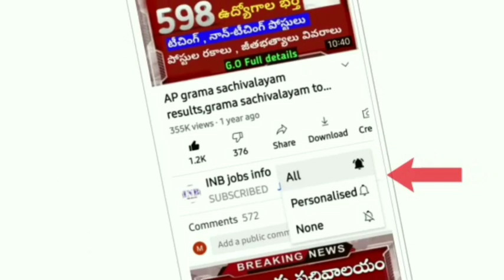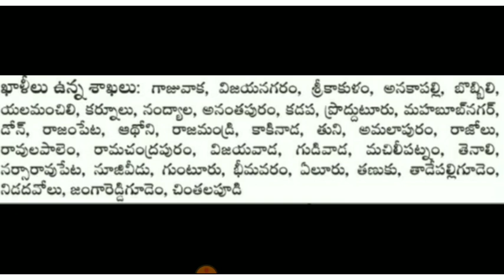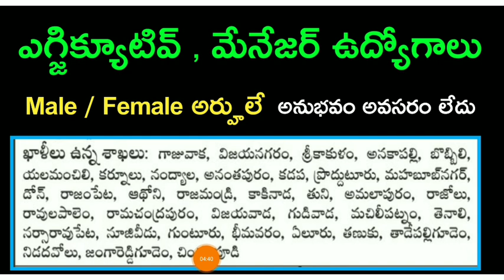మీ సొంత జిల్లాలోనే ఉద్యోగం | ఫీజు లేదు , పరీక్ష లేదు | Latest jobs in Andhrapradesh | AP Jobs